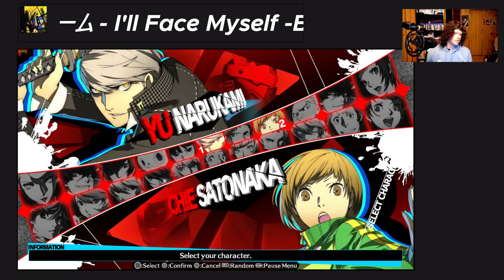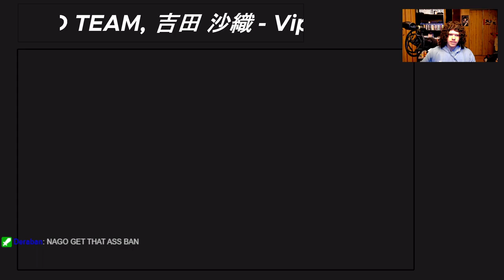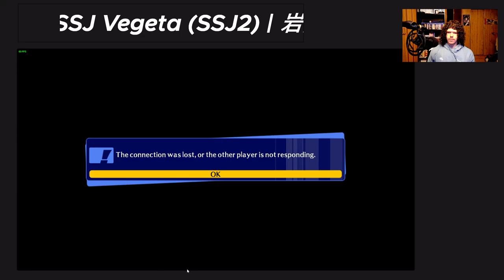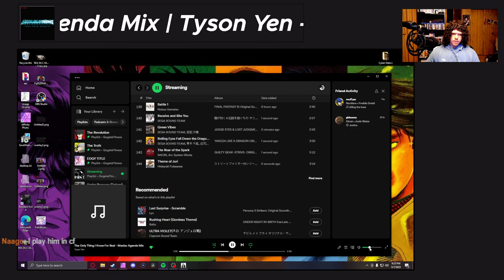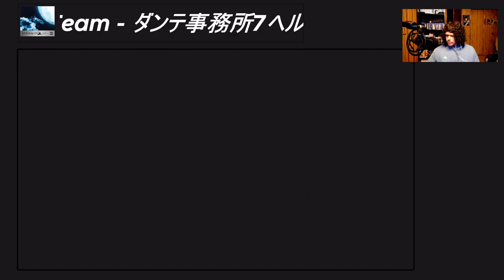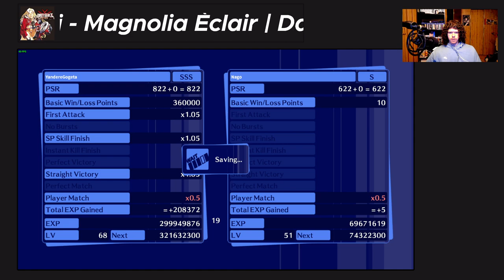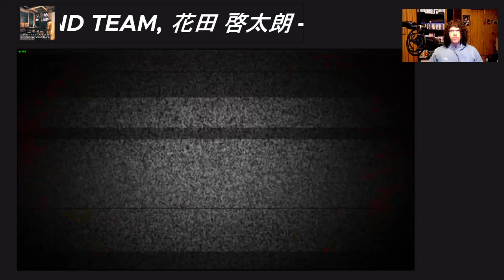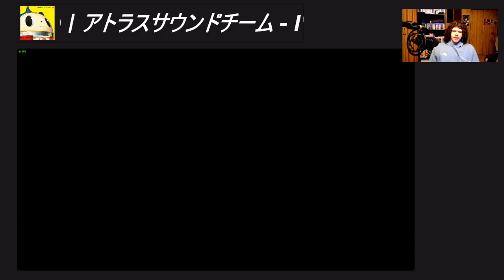Short P4U2 Stream (Narukami Nation)